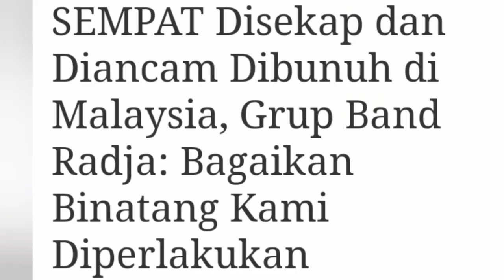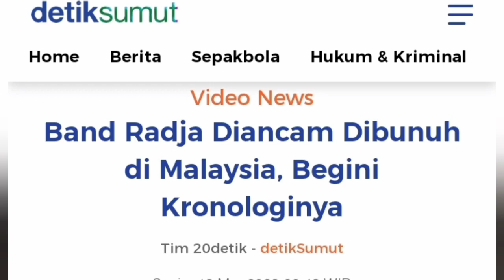🔴KAMI IKUT MARAH ❗❗❗GROUP BAND RADJA,❗ SEMPAT DI SEKAP DAN DIANCAM DI HABISI DI MALAYSIA,🔴 Ada apa❓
🔴KAMI IKUT MARAH ❗❗❗GROUP BAND RADJA,❗ SEMPAT DI SEKAP DAN DIANCAM DI HABISI DI MALAYSIA,🔴 Ada apa❓@radjabandofficial @no1oneband
Grup Band Radja, mendapatkan ancaman pembunuhan, saat menjalani konser, di Malaysia,. Mereka mendapatkan ,ancaman pembunuhan, sebelum naik, ke panggung,.
Ancaman pembunuhan itu ,terjadi pada Sabtu, (11/3/2023).
Vokalis Band Radja, Ian Kasela ,mengaku personel band Radja, diperlakukan, layaknya binatang ,saat mendapat, ancaman akan dibunuh.
Diketahui, personel band Radja konser di Malaysia pada Sabtu (11/3/2023).
Namun, personel band Radja justru disekap di sebuah ruangan dan diancam akan dibunuh.
Dikutip dari YouTube KH INFOTAINMENT, Senin (13/3/2023), Ian Kasela menegaskan bahwa mereka tak ingin mencari masalah di Malaysia.
"Ada statement mereka 'Kalian, lu orang Indonesia jangan macem-macem di sini'."
"Hei, Man, siapa yang mau macem-macem? Kita hibur kalian, tak ada yang macem-macem."
"Kita tidak memicu pertikaian antara dua negara, Indonesia dan Malaysia," terang Ian Kasela.
Kejadian buruk tersebut membuat personel band Radja merasa trauma.
"Gua udah males bahas itu, udah trauma," imbuhnya.
Bahkan, saat itu personel band Radja diperlakukan seperti binatang.
Ian Kasela berharap kejadian ini menjadi pembelajaran untuk semua orang.
"Kami Warga Negara Indonesia yang diperlakukan tidak sopan, bagaikan binatang kami diperlakukan di sana.

Artikel ini telah tayang di Tribun-Medan.com dengan judul SEMPAT Disekap dan Diancam Dibunuh di Malaysia, Grup Band Radja: Bagaikan Binatang Kami Diperlakukan,